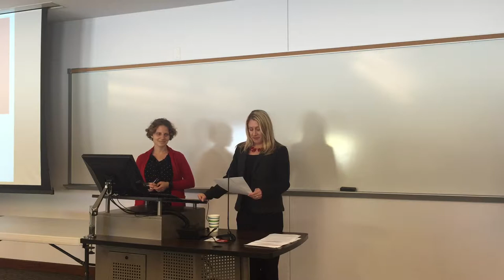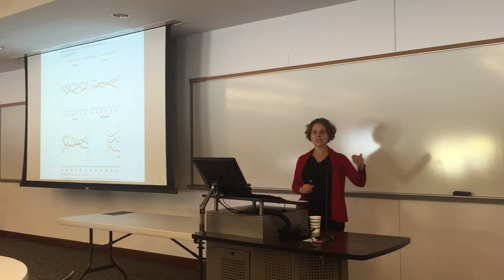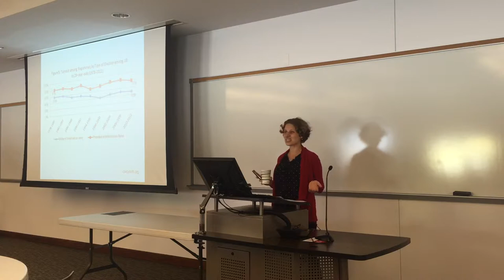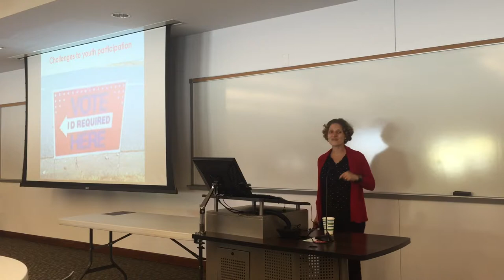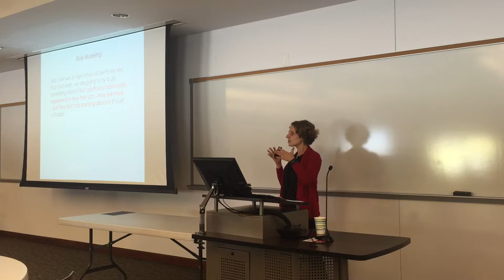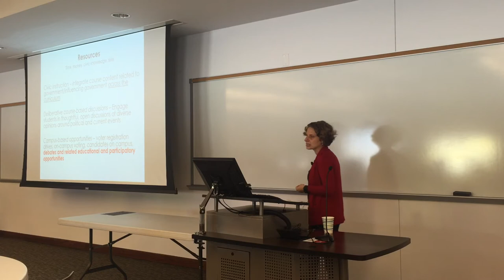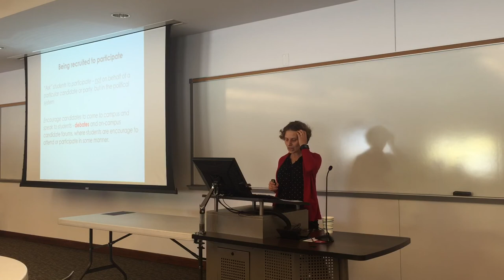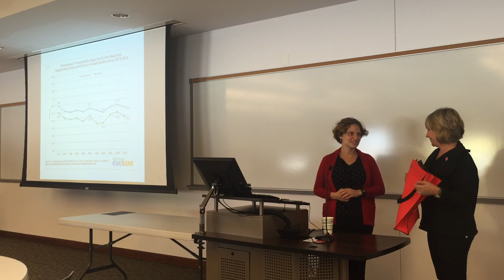Dr. Suzanne Pritzker University of Houston Oct. 2015 APeX Talk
October 28, 2015 "Understanding and building political engagement among Millennials" An APeX (Assistant Professor Excellence Speaker Series) talk at The University of Houston by Dr. Suzanne Pritzker.